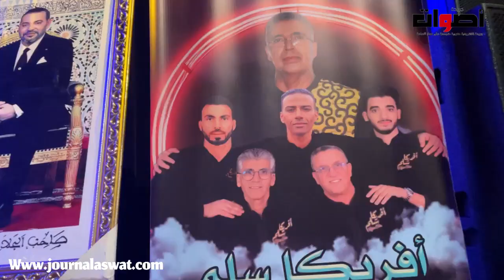مجموعة السهام وجمعية بدور بلادي في حفل توقيع الشريط الجديد لمجموعة افريكا سلم